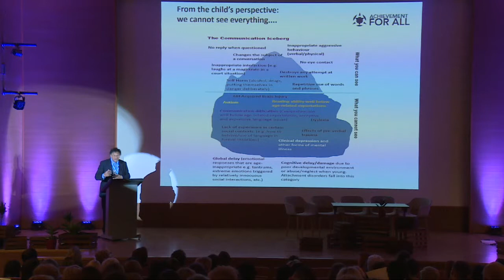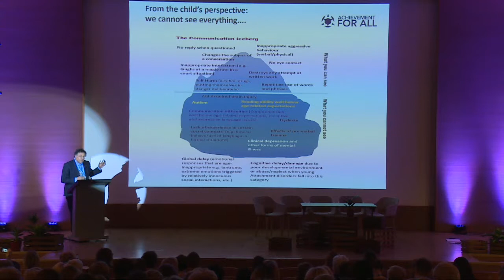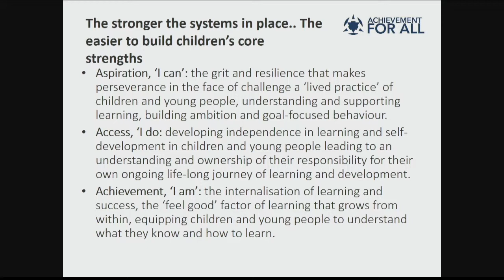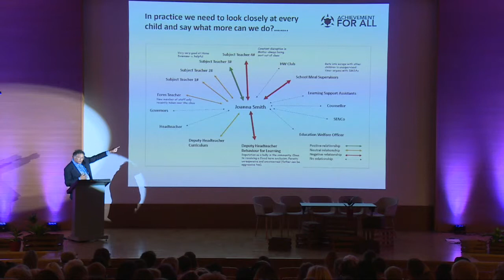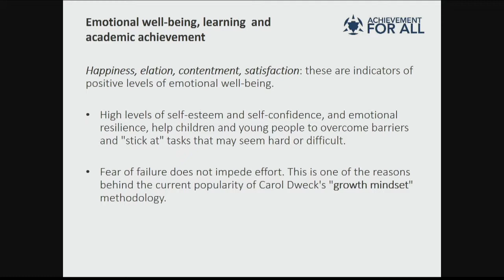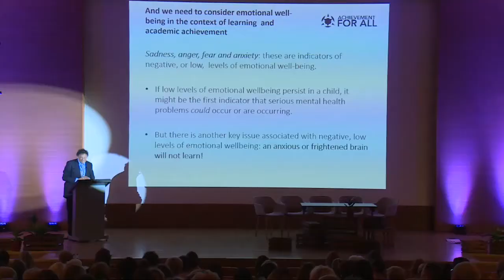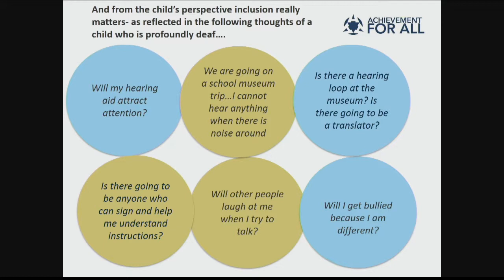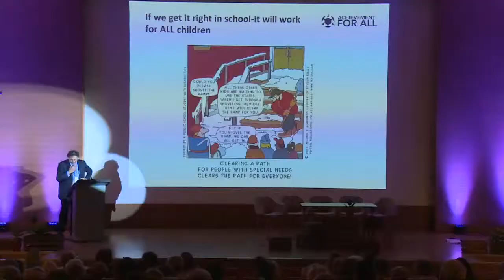Marius Frank prezentācija konferencē par iekļaujošu skolu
2018. gada 1. martā norisinājās konference “Iekļaujoša skola - ceļā uz vienotu rīcībpolitiku un praksi”, ko organizēja British Council pārstāvniecība Latvijā sadarbībā ar Valsts izglītības satura centra ESF projektu  Nr. 8.3.1.1/16/I/002 “Kompetenču pieeja mācību saturā” (Skola2030) un ar UNESCO Latvijas Nacionālās komisiju. Konferencē pieredzē dalījās arī Mariuss Franks, Achievement for All e-izglītības un mācību materiālu izstrādes direktors, kura prezentācija "Iekļaujoša skola no skolēna perspektīvas" pieejama šajā video